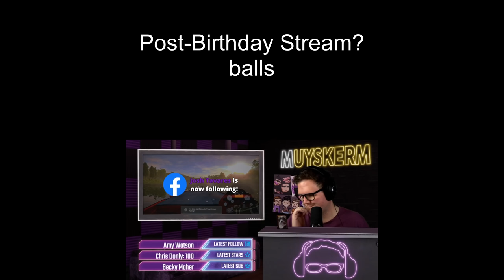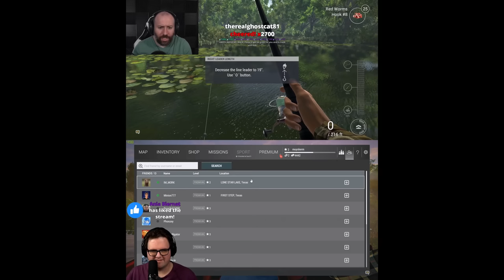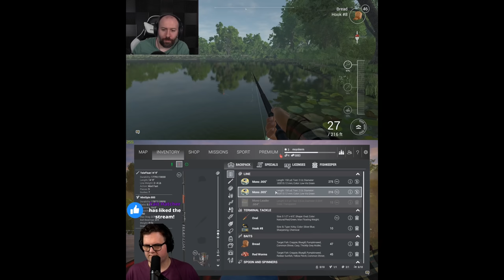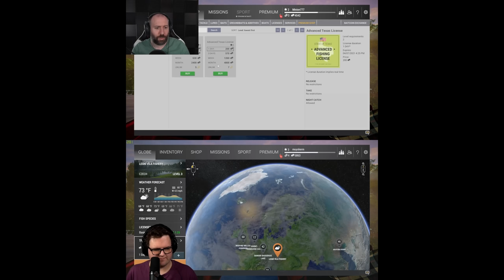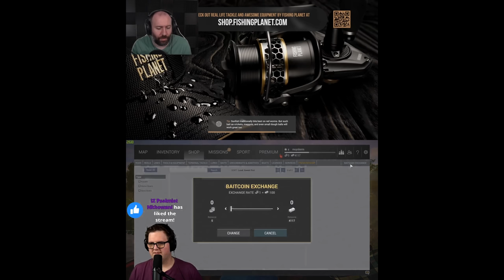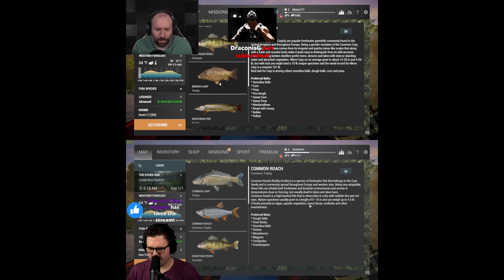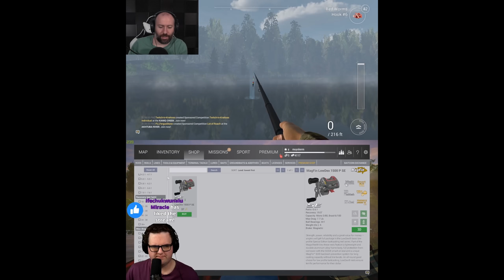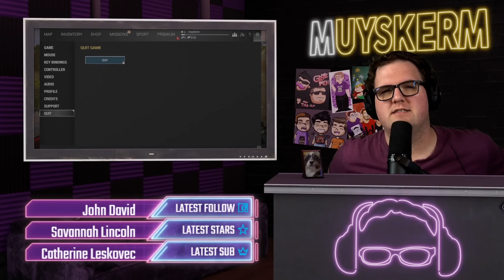3 Peens In A Pod - Ep. 78 MULTISTREAM (4-6-2021)